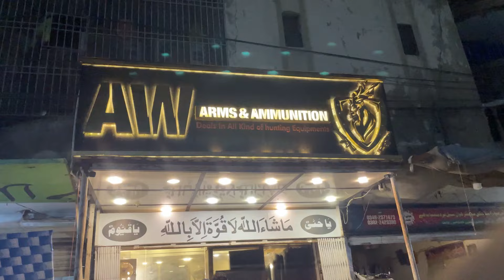STOCK A GAYA RIF.FLE KA || SELL LAG GAYI OCTOBER DEAL AW ARMS KARACHI || 2024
Syed Iftekhar Shah 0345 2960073
Syed Hassan Raza Jaffry 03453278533

weapons
weapon
overpowered weapons
weapons shop
asmr weapons shop
unlock weapons shop
weapons haul
zombie weapons
weapons
gta san andreas weapons shop
powerful weapons
secret weapons shop in gta san
gta 5 weapons
weapons rack
toys weapons
dangerous weapons
weapons dangerous
melee weapons
far cry 6 how to buy weapons
far cry 6 how to get weapons
steal weapons
deadly weapons
insane weapons
future weapons
active weapons
most powerful weapons